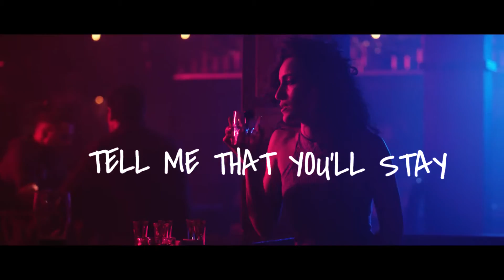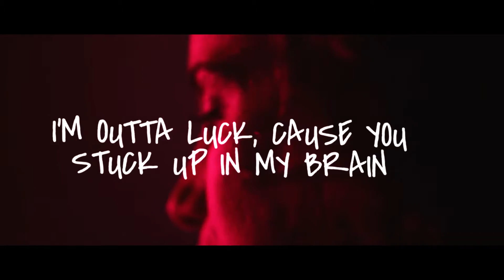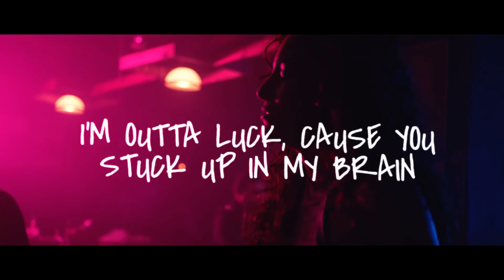Tyler Grey - Games You Play (Official Lyric Video) Prod. by DJ Cause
📷 Connect with Tyler Grey to be the first to hear about new songs:

Produced & Mixed by DJ Cause.
Mastered by Nate Middleman.

Lyrics:
I love every word you say
I fall in love with the games you play
With the games you play
I’m outta luck, cause you stuck up in my brain
Tell me that you’ll stay

She tells me she doesn't have Spotify
Got no Instagram, what a lie
Watching her Insta life online
Followed her with a fake profile
Yeah, she knows what she’s doing
Told me that she might be moving
Just to keep me pursuing
She just loves to see that I’m losing

Why is it so hard for me
To get you outta my head
Every time we see each other
We end up in my bed

She tells me she doesn't have any time
Partying with her girls all night
Posting stories of her whole life
Can't get you outta my mind
Dressed in Dolce & Gabbana
Partying in the Bahamas
Maybe she’ll have time next week
But I bet next week we won’t speak

The Weeknd - Take My Breath (Official Music Video)
24kGoldn - Mood (Official Video) ft. iann dior
Justin Bieber - Peaches ft. Daniel Caesar, Giveon
Lil Nas X - Panini (Official Video)
DaBaby – ROCKSTAR FT RODDY RICCH [Audio]
Lil Nas X, Jack Harlow - INDUSTRY BABY (Official Video)
Maroon 5 - Beautiful Mistakes ft. Megan Thee Stallion (Official Music Video)
The Kid LAROI, Justin Bieber - STAY (Official Video)
Ed Sheeran - Shivers [Official Video]
Ed Sheeran - Bad Habits [Official Video]
24kGoldn - Coco ft. DaBaby (Directed by Cole Bennett)
Skrillex, Justin Bieber & Don Toliver - Don't Go (Official Music Video)
Glass Animals - Heat Waves (Lyric video)
Drake - Fair Trade (Audio) ft. Travis Scott
Drake ft. Future and Young Thug - Way 2 Sexy (Official Video)
bbno$ & Rich Brian - edamame (Official Video)
Sleepy Hallow - 2055 (Official Video)
Nic D - Fine Apple (Official Video)
Lil Nas X - THATS WHAT I WANT (Official Video)
Tyler Grey - Summer Jam 🌴☀️ (Official Lyric Video) Prod. by DJ Cause
Tyler Grey - Minibar (Official Lyric Video) Prod. by DJ Cause
Tyler Grey - Gimme More (Official Lyric Video) Prod. by DJ Cause
Tyler Grey - Las Vegas (Official Lyric Video) Prod. by DJ Cause
Tyler Grey - Tasty (Official Lyric Video) Prod. by DJ Cause
Tyler Grey - Bitches (Official Audio) Prod. by DJ Cause
Tyler Grey - Memories (Official Music Video)
Tyler Grey - That’s What I Like (Official Lyric Video) Prod. by DJ Cause
G-Eazy - Get Back Up
Eminem - Get Back Up
G-Eazy - Get Back Up feat. Eminem & Anna (Official DJ Cause Edit)
G-Eazy, Tyler Grey - Mary Jane (feat. Halsey) [Official Lyric Video] Prod. by DJ Cause
Juice WRLD - Lucid Dreams (Directed by Cole Bennett)
G-Eazy & Halsey ─ Bad At Love ( Music Video Edit )
G-Eazy - Hate The Way (Official Video) ft. blackbear
G-Eazy - Breakdown (Official Video) ft. Demi Lovato
G-Eazy - At Will (Official Video) ft. EST Gee
G-Eazy - Still Be Friends (Official Video) ft. Tory Lanez, Tyga
A$AP Rocky - Praise The Lord (Da Shine) (Official Video) ft. Skepta
Machine Gun Kelly - Smoke and Drive
Machine Gun Kelly - Pretty Toxic Revolver
Jack Harlow - WHATS POPPIN (Directed by Cole Bennett)
Lil Nas X - Old Town Road (Official Video) ft. Billy Ray Cyrus
Lil Nas X - MONTERO (Call Me By Your Name) (Official Video)
Lil Mosey - Blueberry Faygo (Directed by Cole Bennett)
Post Malone - Motley Crew (Official Video)
Halsey, Post Malone - Crazy Love (Official Video) ft. G-Eazy, Tyler Grey Prod. by DJ Cause
Y2K, bbno$ - Lalala (Official Video)